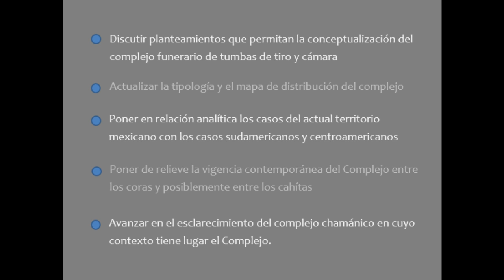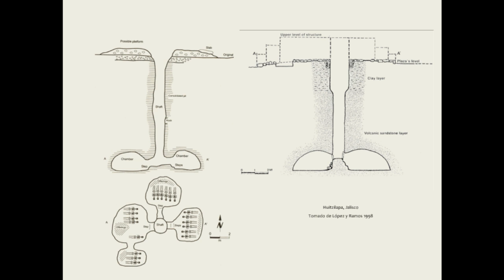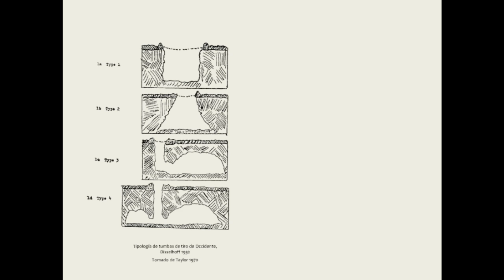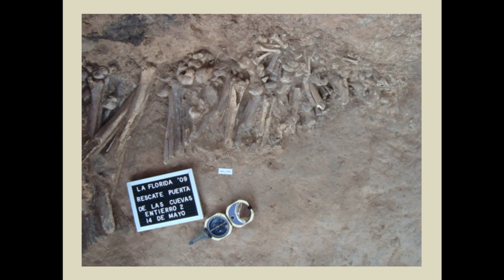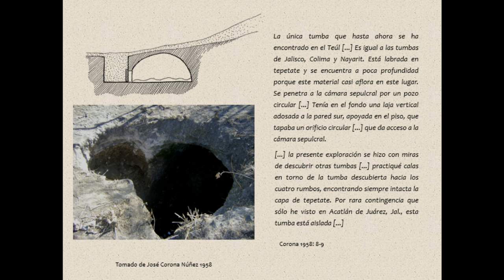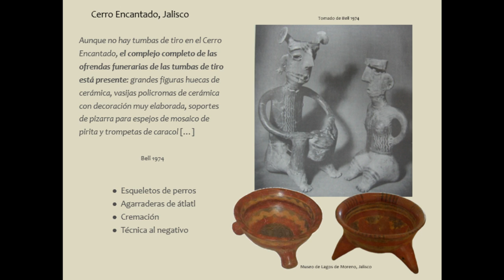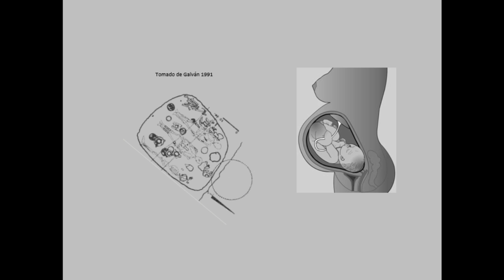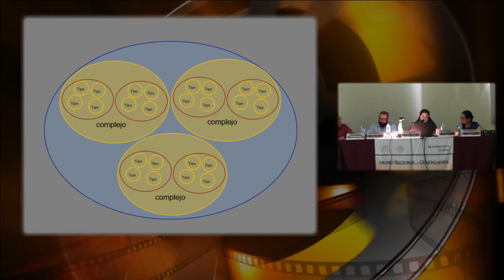7. Simposio: El complejo funerario de tumbas de tiro y cámara en el pasado y en el presente